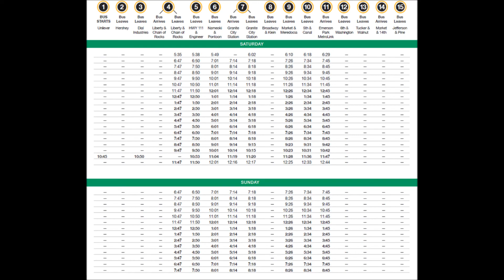MCT 2010 Gillig BRT 4012 on Route #5 TO WEST MADISON TO EAST ST. LOUIS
Madison County Transit's 40 foot Gillig BRT #4012

Route 5 TRI-CITY TO GRANITE CITY STATION AND EMERSON PARK METROLINK

Welcome to the #5 Bus from Market & Meredocia in Venice Illinois, through 5th & Canal in the small town of Brooklyn, on to the last stop of Emerson Park Metrolink Station located in East St. Louis Illinois.  Thanks for riding!